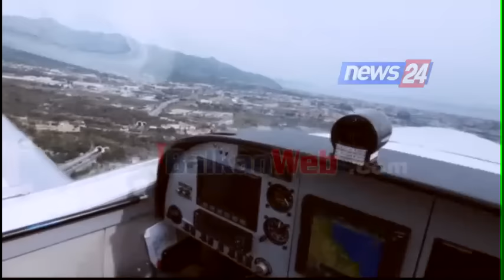U rrëzua në Ishëm/ Çmontohet dhe largohet nga Shqipëria avioni i pilotit Guido Guidi